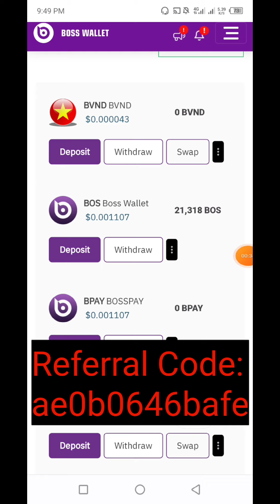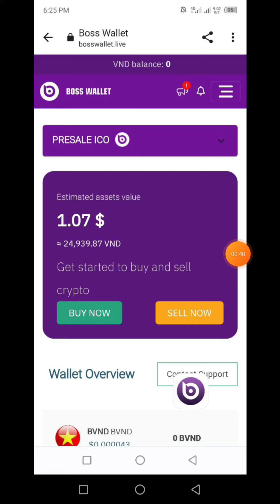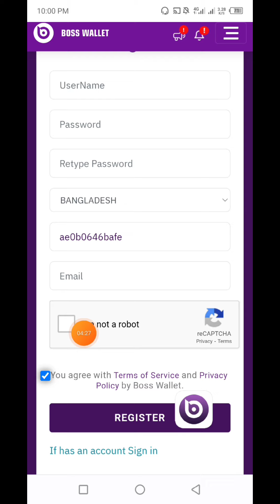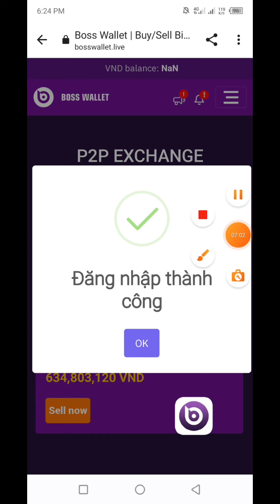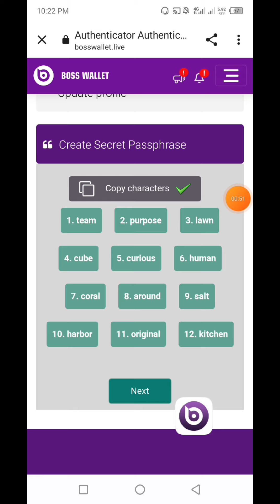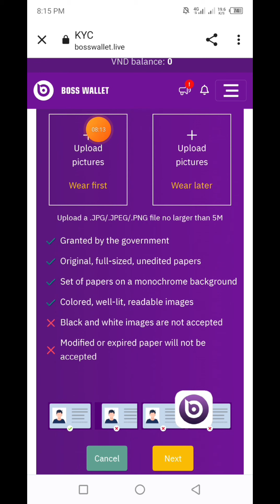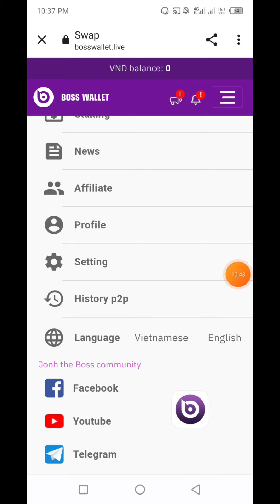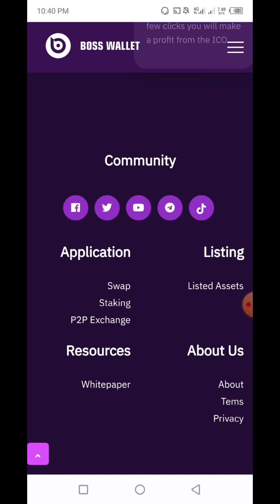Boss Wallet | Boss Exchange | Boss Token Free | Boss Wallet & Exchange Airdrop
👉In this video I will talk to, Boss Wallet | Boss Exchange | Boss Token Free | Boss Wallet & Exchange Airdrop | Boss🔥FREE INCOME 24, that; Complete watching the video you will learn how to Joint Boss Wallet & Exchange Airdrop And Free Earn Boss Token.

🤝Refer Code: CPA_001ANMQDGS

🔥 Heat App Beta Mining
📥Singnup Link:

🔥MetaMeen World
📥Signup Link:

🔥Neptune Wallet
📥Singnup Link:

🔥Haqqex AirdropAirdrop
📥Signup Link:

🔥FuturisticSwap Mining
📥Singnup Link:

🔥POST & ESC Mining (EdgeSmart)
📥Singnup Link:

🔥 ATF Wallet Airdrop.

🔥Read2N Ai Mining.

🤝Invitation Code:  BXB9D7GH

🔥STAR Coin Mining.

🔥AlienXi Network
📥Singnup Link:

👉Avive World
📥Singnup Link:

sokarland,
sokar,
sokarland mining,
sokarland mining app,
Boss wallet,
Boss exchange,